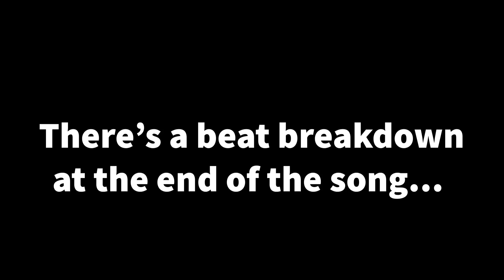Sam Fender - Hypersonic Missiles (Drum Tutorial)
Recorded and mixed at Novasound Studio, Glasgow.